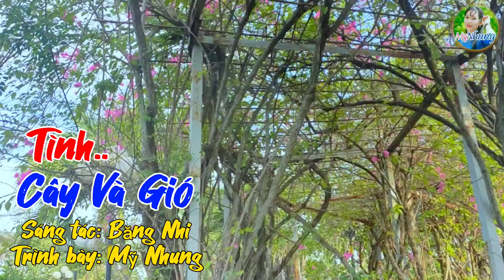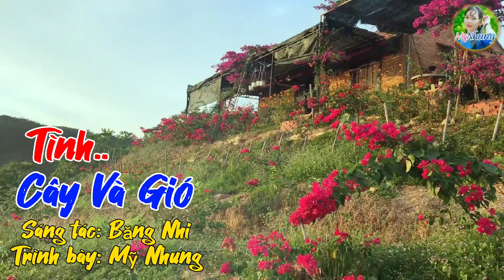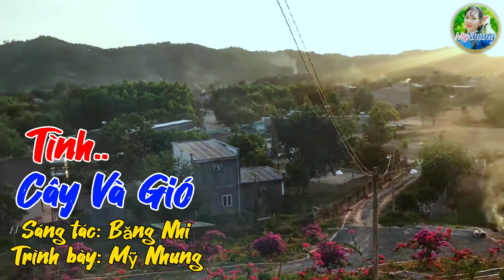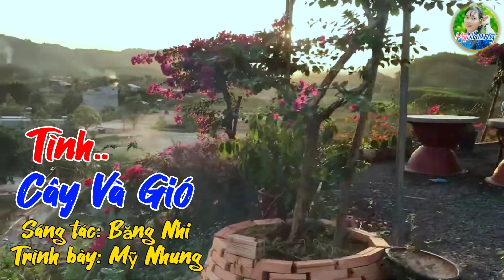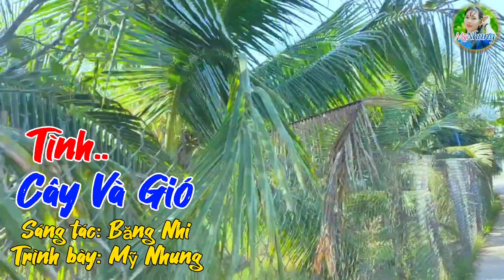Ca Khúc - Tình Cây Và Gió | St Băng Nhi | Tb Mỹ Nhung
Bài hát: Tình Cây và Gió
Sáng tác: Băng Nhi
Trình bày: Mỹ Nhung
🌺🌺 Chào mừng các bạn đến với kênh Mỹ Nhung Cover, kênh âm nhạc giải trí hay nhất về thể loại dân ca bolero trữ tình. Chân thành cảm ơn các bạn ♥♥